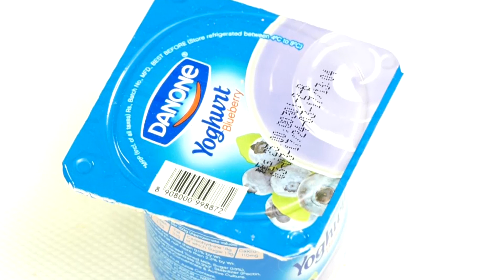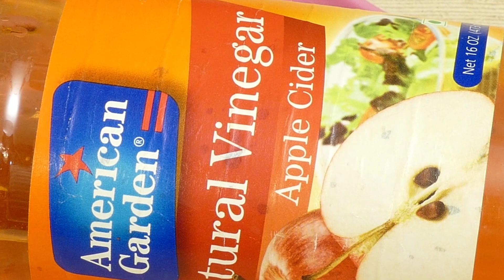How Does ORAL THRUSH affect the body? - How To Treat ORAL THRUSH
Watch► How Does ORAL THRUSH affect the body? - How To Treat ORAL THRUSH

How long does oral thrush last without treatment?
How do I get instant relief from thrush?
Does oral thrush go away on it's own?

Oral thrush happens when a yeast infection develops inside your mouth. It's also known as oral candidiasis, oropharyngeal candidiasis, or simply thrush. Oral thrush most often occurs in infants and toddlers. It causes white or yellowish bumps to form on the inner cheeks and tongue

Oral thrush — also called oral candidiasis — is a condition in which the fungus Candida albicans accumulates on the lining of your mouth. Candida is a normal organism in your mouth, but sometimes it can overgrow and cause symptoms.

Oral thrush causes creamy white lesions, usually on your tongue or inner cheeks. Sometimes oral thrush may spread to the roof of your mouth, your gums or tonsils, or the back of your throat.

Although oral thrush can affect anyone, it's more likely to occur in babies and older adults because they have reduced immunity; in other people with suppressed immune systems or certain health conditions; or people who take certain medications. Oral thrush is a minor problem if you're healthy, but if you have a weakened immune system, symptoms may be more severe and difficult to control.

Creamy white lesions on your tongue, inner cheeks, and sometimes on the roof of your mouth, gums and tonsils
Slightly raised lesions with a cottage cheese-like appearance
Redness, burning or soreness that may be severe enough to cause difficulty eating or swallowing
Slight bleeding if the lesions are rubbed or scraped
Cracking and redness at the corners of your mouth
A cottony feeling in your mouth
Loss of taste
Redness, irritation and pain under dentures